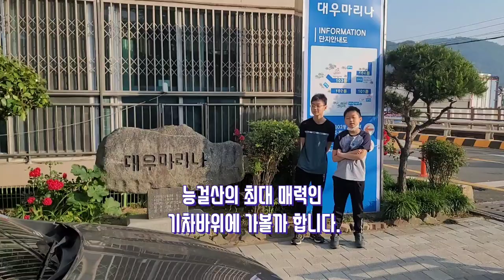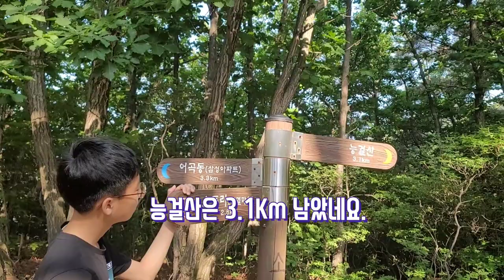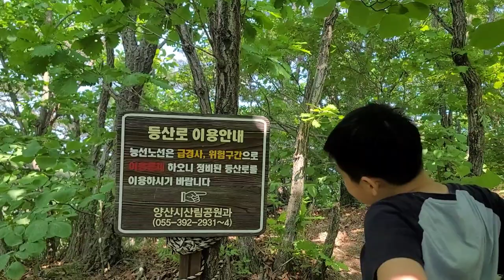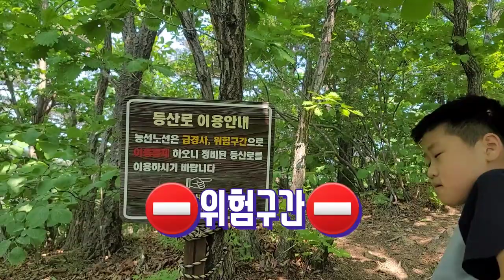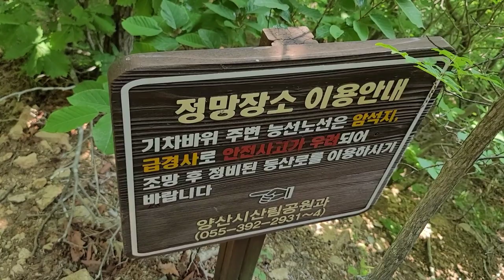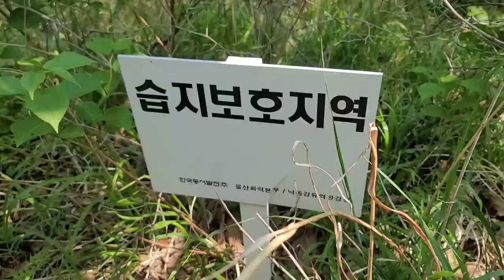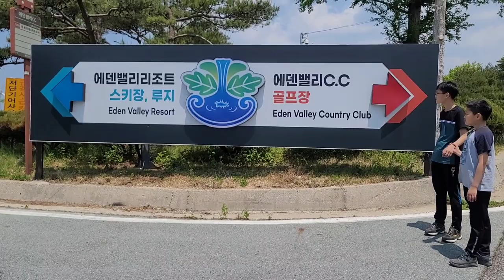경남 양산시 능걸산산행 1편 [기차바위] [에덴밸리 풍차]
주말에 아이들과 경남 양산에 있는 능걸산에 다녀왔어요.
능걸산은 영남 알프스의 이름에 가려져 그닥 이름있는 산은 아니지만 양산의 명물 기차바위가 있는 곳입니다.
능걸산 코스는 들머리 대우 마리나 아파트 [주변에 승용차 주차가능]~능걸산 정상~날머리는 내석마을로 내려오는 코스입니다.
거리는 약 15키로 시간은 5시간 30분 예상
원점회귀코스는 아니지만 하산해서 내석마을에서 버스를 타고 대우 마리나 아파트로 오시면 됩니다.
저희는 기차바위를 구경하러 갔는데 멋진 에덴밸리 풍차가 보여서 거기도 구경삼아 돌려고 했는데 알바를 찐하게 하는 바람에 지인의 차를 콜해서 하산을 하였습니다.
능걸산의 포인트는 뭐니뭐니 해도 기차바위죠...
정말 환상의 뷰가 병풍처럼 펼쳐져 눈앞에 다가옵니다.
제가 곧 2편을 개봉할 예정이오니 기대해주세요.
그리고 시간 나시면 정말 추천드려요.
단! 여성분 혼자 오시려면 반대입니다.
꼭 지인과 같이 오세요...
이유는 안전을 위해서 그리고 뷰는 같이 감상해야죠...